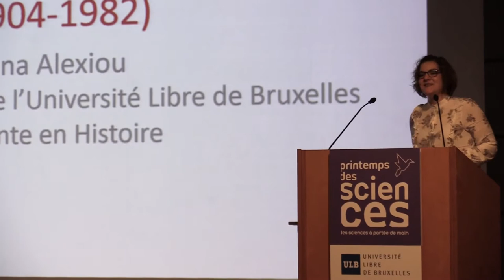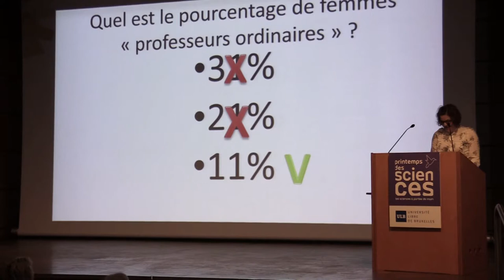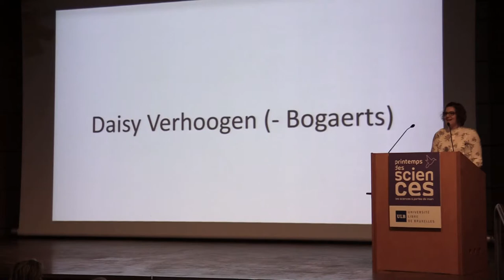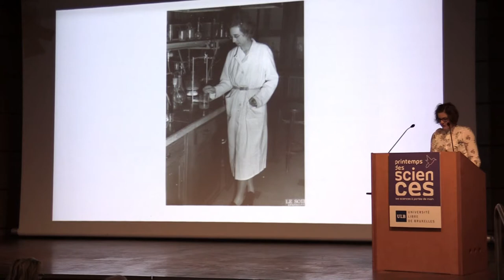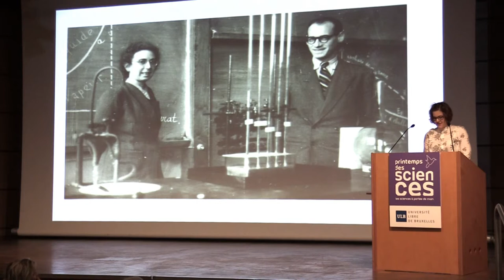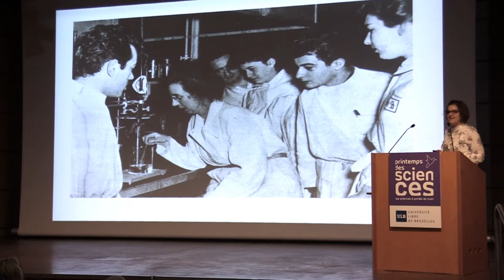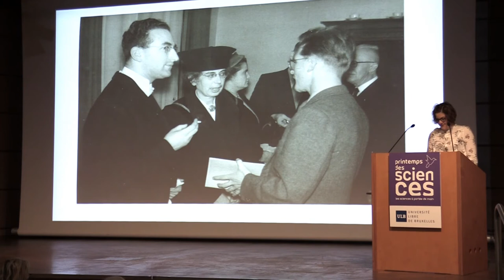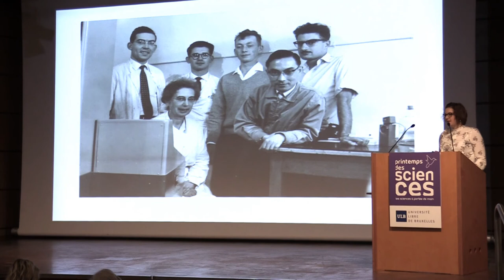Lucia de Brouckère - Printemps des Sciences 2017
Lucia de Brouckère.
Printemps des Sciences, 23 mars 2017
Yoanna Alexiou